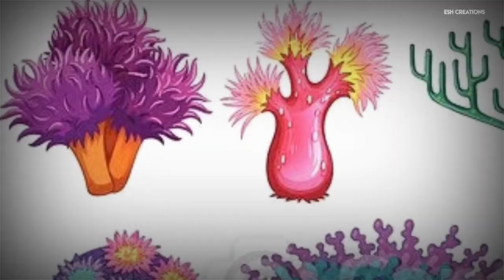கடலில் வாழும் ஆபத்தான 6 உயிரினங்கள் | six dangerous sea creatures tamil fact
bigfishes smallfish tamil